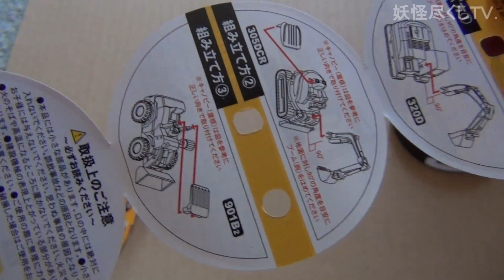油圧ショベルカー 320D-アサヒ飲料 ワンダ キャタピラー建設機械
アサヒ飲料 ワンダゼロマックスプレミアムにオマケとして付いたきたキャタピラー建設機械コレクションの油圧ショベルカー 320Dです。